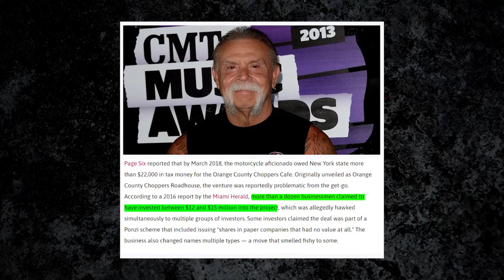The TRAGIC story Behind Paul Teutul Jr From "American Orange Country Chopper Is Beyond Heartbreaking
Paul Teutul Sr., the undisputed monarch of reality TV's motorcycle realm, catapulted to fame with "The American Chopper," captivating audiences worldwide for a decade. From 2002 to 2012, his presence was a staple in homes globally as he dominated the Discovery Channel, inviting viewers into the heart of Orange County Choppers. The show peeled back the curtain on the workshop's operations, offering an exhilarating glimpse into the adrenaline-infused craft of transforming mundane motorcycles into unparalleled masterpieces. However, following the show's conclusion, Paul faced significant obstacles. Yet, he has since achieved a noteworthy resurgence. What unfolded for Paul Teutul Sr. and his team post-show? Delve into the poignant tale of adversity and resilience of Paul Teutul Sr. from "American Chopper," a journey that traverses beyond the spectacle to reveal the real struggles behind the scenes.